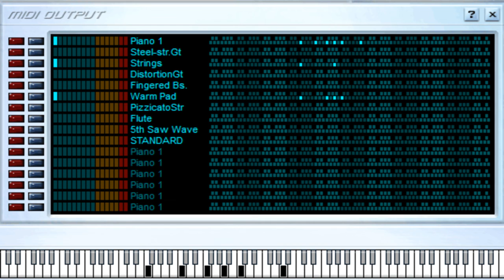Tarde - Ricardo Arjona Ft Martha Sánchez - Midi File (OnlyOne)